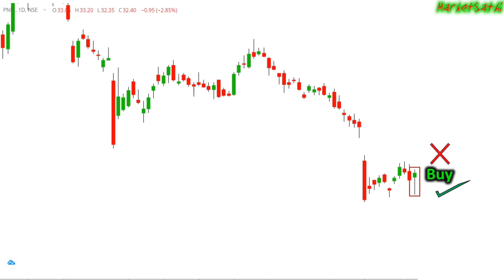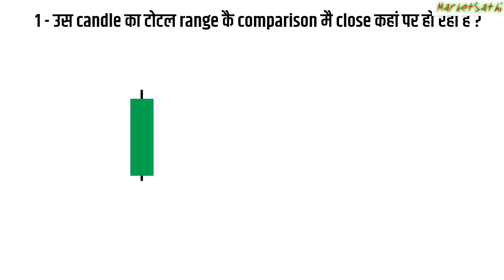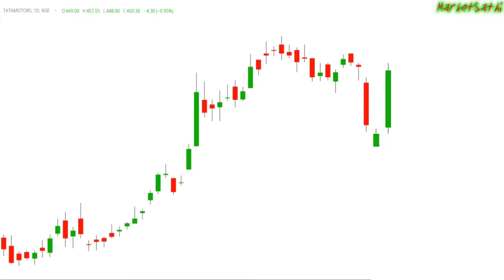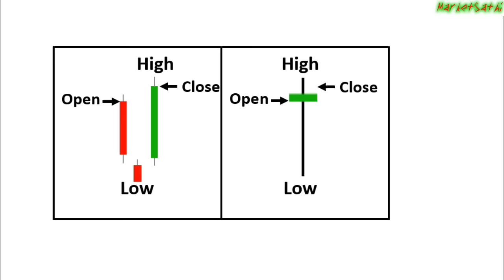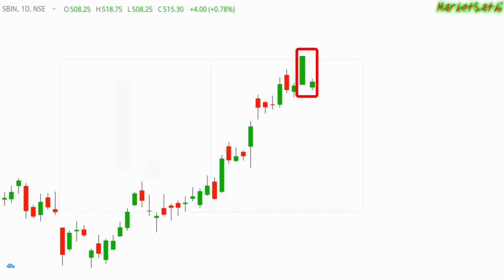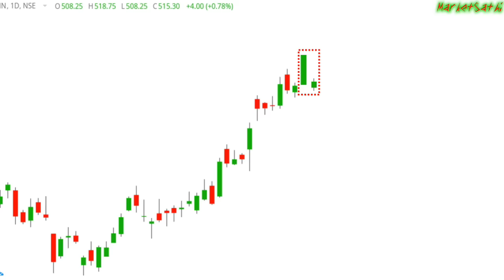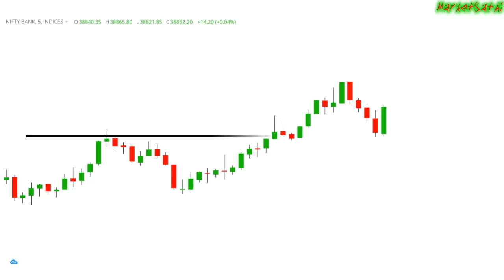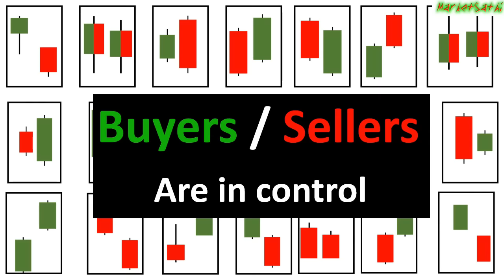No Need To Learn Candlestick Pattern | Advanced Candlestick Patterns Learning Method For Beginners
I hope you Will learn something new from this video.

 My Gear That I Use for Trading and Video Making -

Mobile I Use
Tablet I use
Laptop -
For absolute beginners
I use
Monitor I Use
Graphic Tablet I use
Mic I Use
Wired Headphone I use
Bluetooth Headphone I use
Computer Glasses with Blue Cut & UV Protection I Use

Learn technical analysis candlestick pattern in one video | Just one video you can learn all technical analysis candlestick pattern like single candlestick patterns, double candlestick patterns, triple candlestick patterns etec. all about candlestick patterns. technical analysis candlestick course free in one video.

KEEP LEARNING 👨‍🏫
KEEP PRACTICING 📊